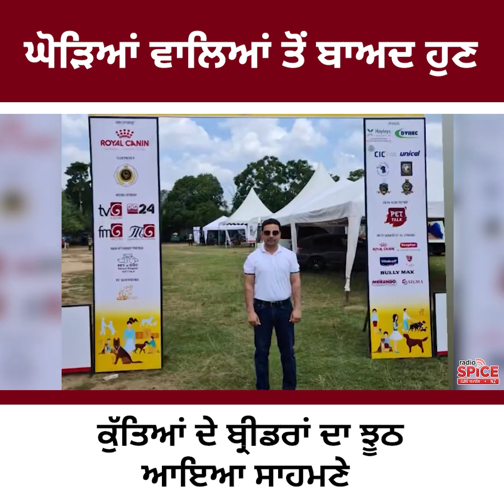ਘੋੜਿਆਂ ਵਾਲਿਆਂ ਤੋਂ ਬਾਅਦ ਹੁਣ ਕੁੱਤਿਆਂ ਦੇ ਬ੍ਰੀਡਰਾਂ ਦਾ ਝੂਠ ਆਇਆ ਸਾਹਮਣੇ